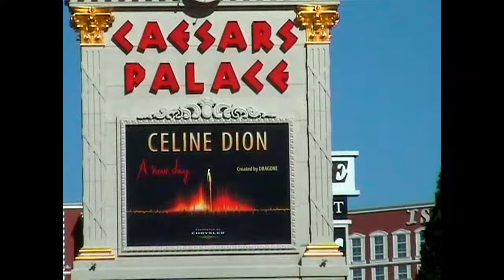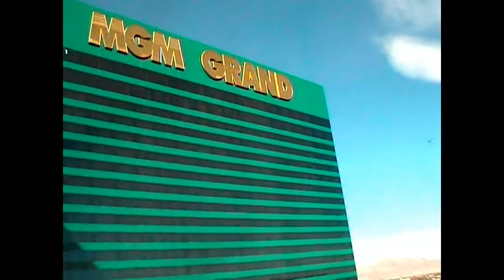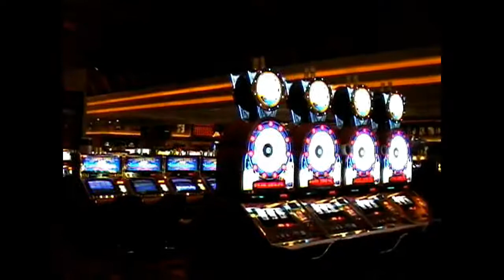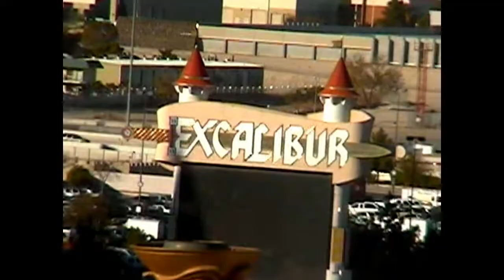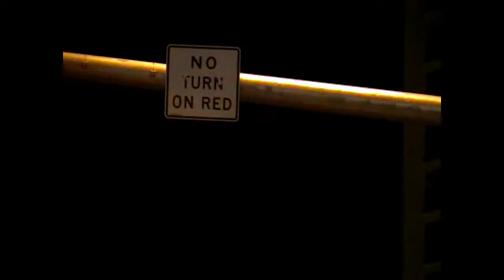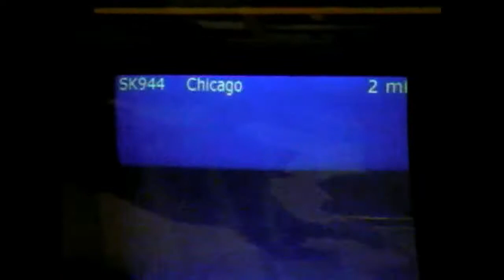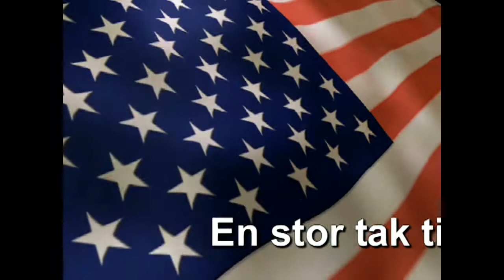Las Vegas 2004